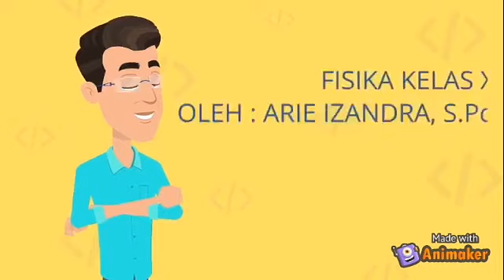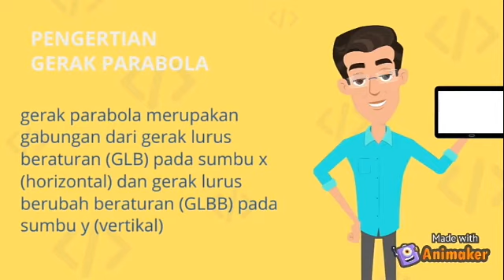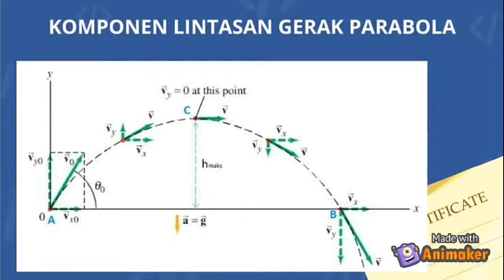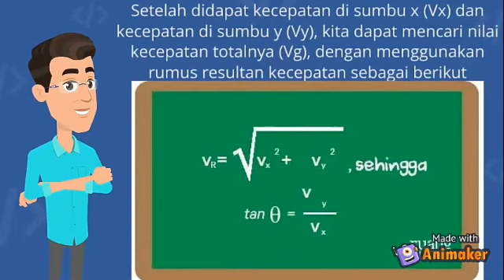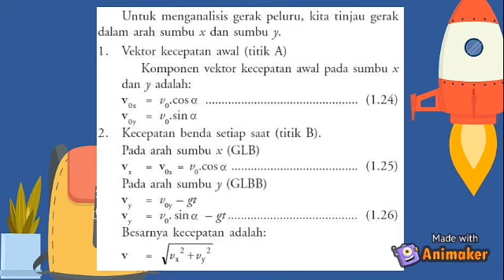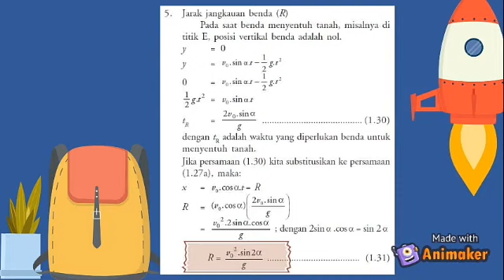MAPEL FISIKA - KELAS X - PERTEMUAN 6 - ARIE IZANDRA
MATERI FISIKA KELAS X TTG gerak parabola